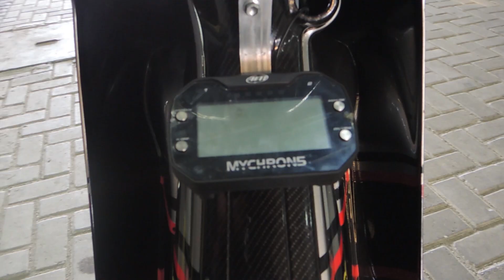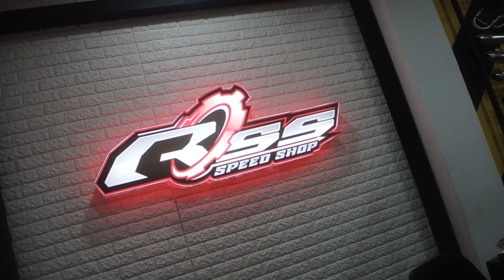Kisah Faerozi, Sang 2 Tak Lovers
Video kali pembalap muda asal Lumajang, Jawa Timur, yaitu M, Faerozi coba bercerita kisah sukses dia dari awal balap hingga sekarang. Tonton sampai habis ya, Faerozi juga bakal mereview motor F1ZR dari tim Cargloss Racetech RRS.

Buat kalian yang ingin modifikasi, upgrade performa, bore up, dyno test juga mencari apparel, helm, spare part bisa datang langsung ke Rey Speedshop yang beralamat di Jl. Raya Mayor Oking Jaya Atmaja No.88a, Cirimekar, Cibinong, Bogor, Jawa Barat 16911